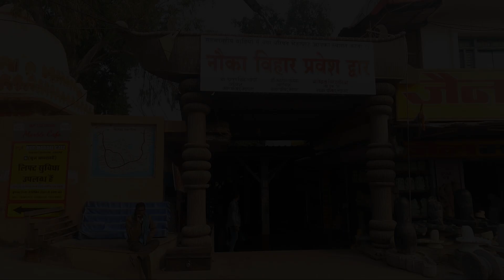जबलपुर भेड़ाघाट नौका विहार || नौका विहार में वोटिंग का मजा लो कमेंट्री सुनो